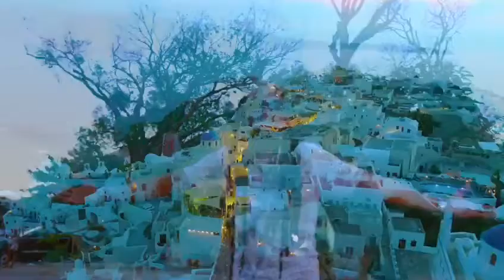14 février 2020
« EKIP » CHIRE FILÈ A -OFFICIAL VIDÉO KANAVAL 2020